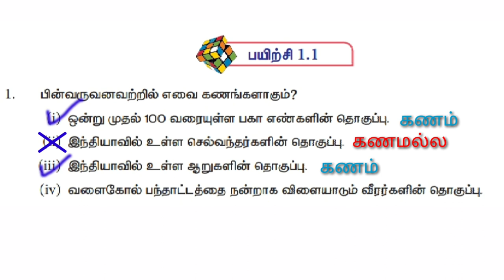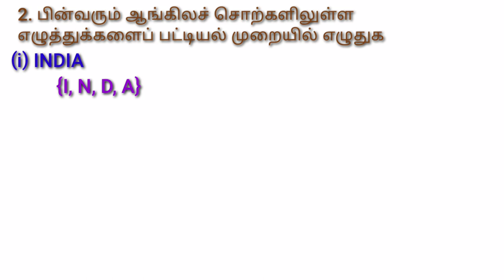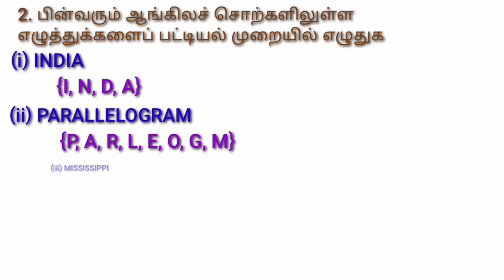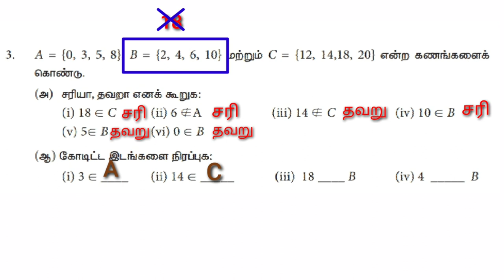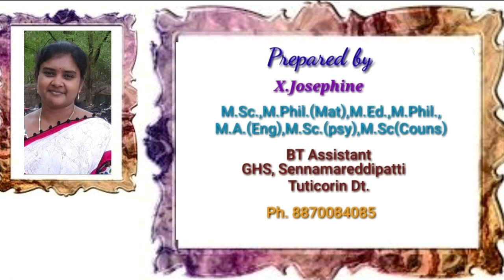9th Std Ex 1.1 Sums(1-3)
Sums are explained clearly with superb explanation